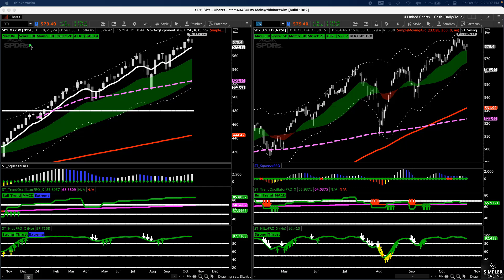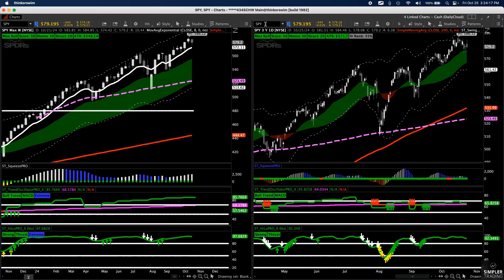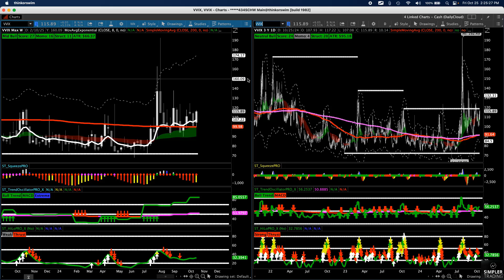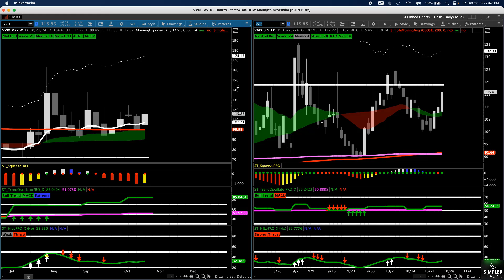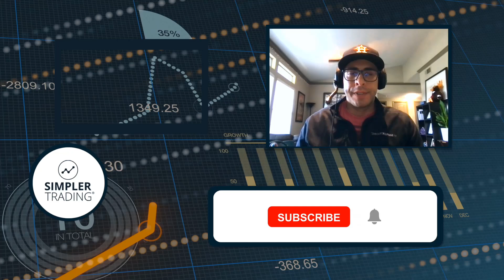Before The Storm | Simpler Trading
On the surface things look great, but what's hiding beneath? Let's review the signals.

Sam Shames

Unlock the secrets of penny stock trading with Mike Teeto! Join his free live webinar on Wednesday, October 30th at 7pm CT and discover how he turned $500 into $425k with his precise stock hits. Register here:

Get access to Sam’s trade alerts and daily live trading sessions in the Simpler Central Room.

Get Sam's new True Momentum System including his HiLo Pro X, TrendOscillator Pro X, and Structure Score Pro indicators!